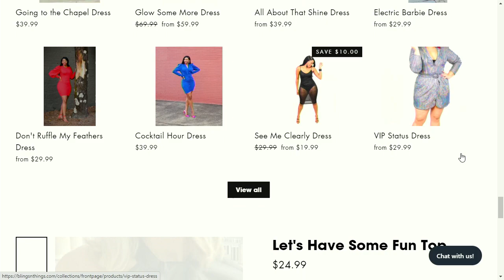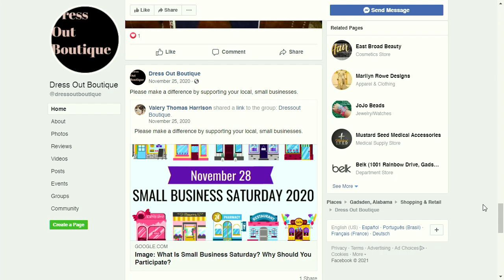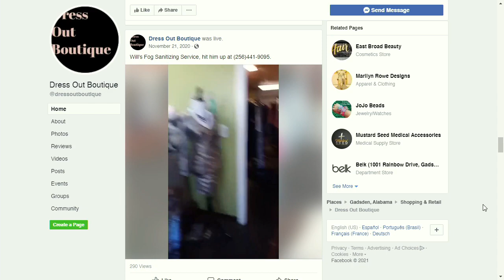The Prophet Speaks 07/02/2021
The Prophet Speaks
Tommie Ingram

07/02/2021